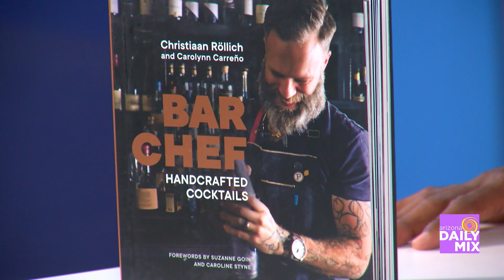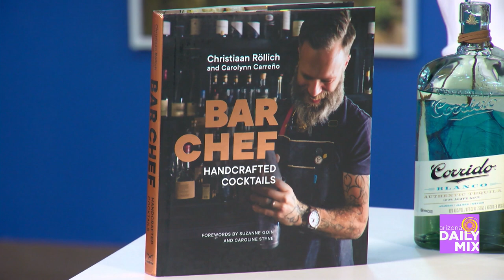Spring Cocktails with the Fat Ox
Fat Ox Premiers First Cocktail Menu From Famed Bar Chef Christiaan Röllich. Scottsdale’s award-winning modern Italian hotspot, Fat Ox is now serving a delightful, farm-fresh cocktail menu handcrafted by L.A.’s most inventive barman, Christiaan Röllich. Now the Bar Director for all of Chef Mat Carter’s restaurants (Fat Ox, The Mission and Zinc Bistro) Röllich debuts eight imaginative new cocktails at Fat Ox to welcome the changing spring produce and warmer temperatures. The specialty drinks at Fat Ox include the Medusa; Green Gold; Big River, Pinocchio, The Handshake, Blue Bird, Spice Queen; and from his book Christiaan’s G&T.